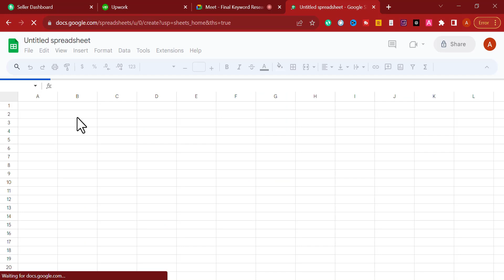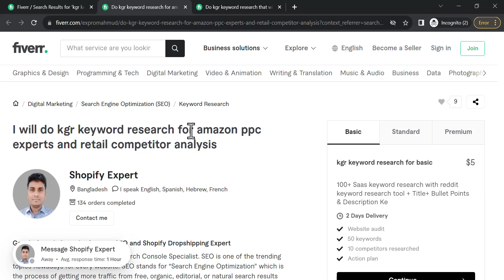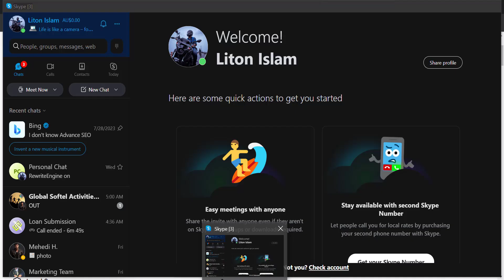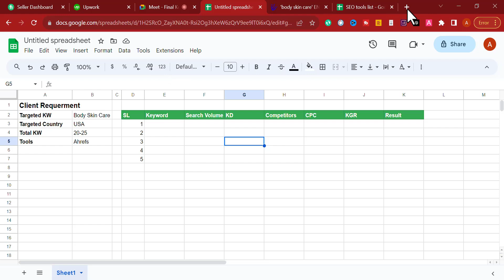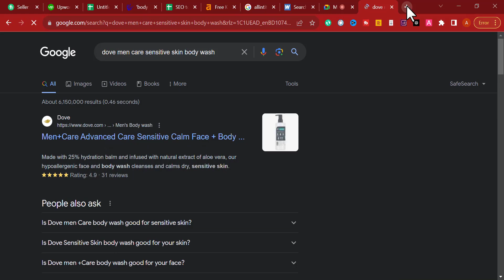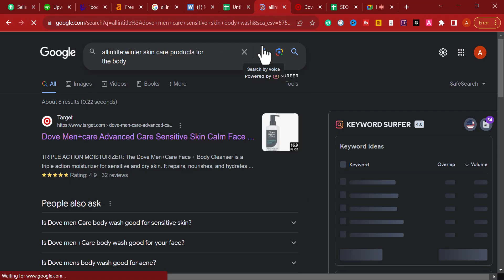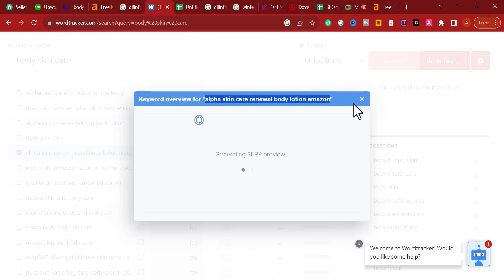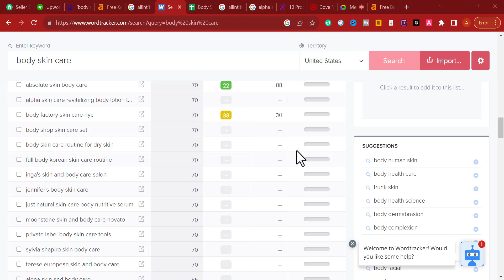ক্লায়েন্টের জন্য কীভাবে কিওয়ার্ড রিসার্চ শীট তৈরি করবেন | Advance SEO Academy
🔍 Welcome to Advance SEO Academy! 🚀 In this tutorial, we're diving deep into the art of creating a powerful keyword research report sheet for your clients. As an SEO expert, your ability to deliver a comprehensive and actionable report is key to driving success in the digital landscape.

📊 In this video, we'll guide you through the step-by-step process of crafting an effective keyword research report sheet that not only showcases your expertise but also empowers your clients to make informed decisions.

🔑 Key Highlights:
1️⃣ Setting the Foundation: Understand the client's goals and align your keyword research strategy to drive maximum impact for their business.

2️⃣ Utilizing Essential Tools: Explore the must-have tools and platforms that will enhance your keyword research process and provide accurate insights.

3️⃣ Mastering Data Collection: Learn the art of gathering pertinent data, from search volume to competition analysis, to build a robust keyword strategy.

4️⃣ Building a Professional Report Sheet: Follow along as we demonstrate how to create a visually appealing and informative keyword research report sheet that impresses clients.

5️⃣ Interpreting & Presenting Insights: Transform raw data into actionable recommendations and discover effective ways to present your findings to clients for maximum impact.